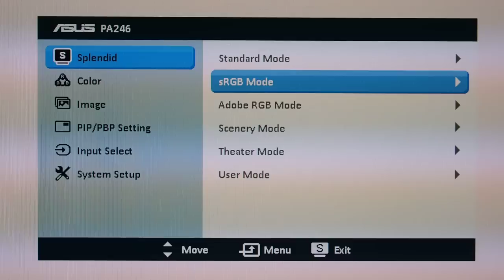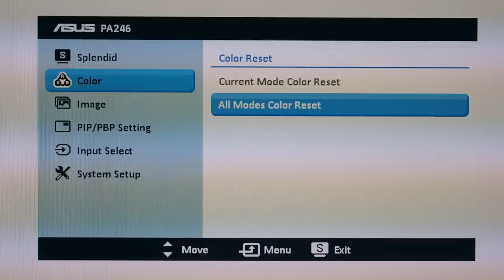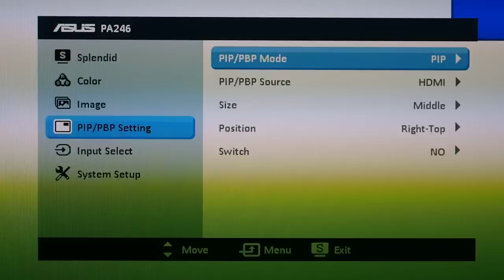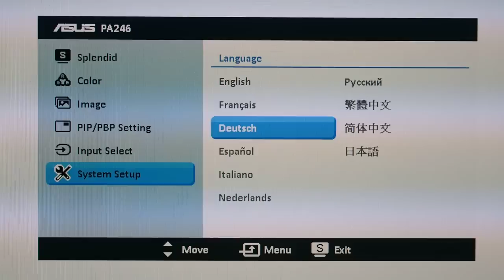ASUS PA246Q Menu